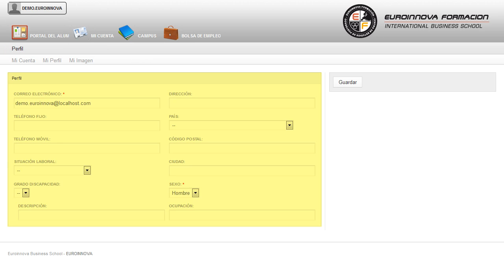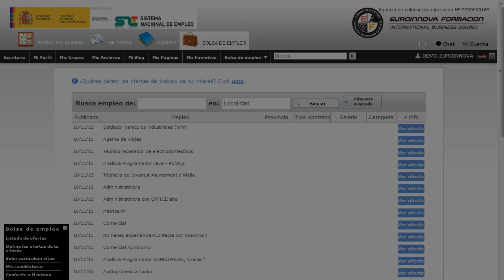Curso Práctico Ley de Responsabilidad Ambiental y Norma UNE 150008-2008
Es fundamental conocer la normativa vigente sobre Responsabilidad Medioambiental de cara a que la empresa se encuentre actualizada y homologada a nivel de Normas UNE. Este curso resume dicha información, aplicable a empresas de todos los sectores.